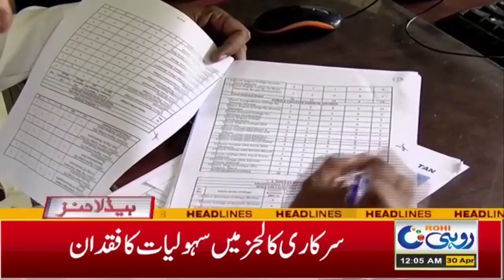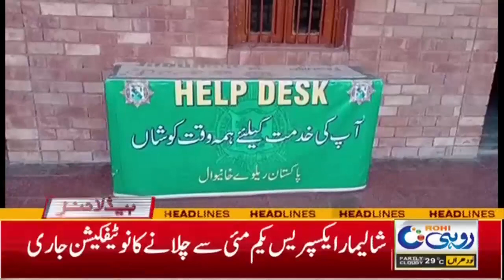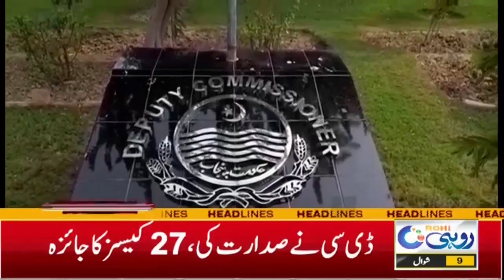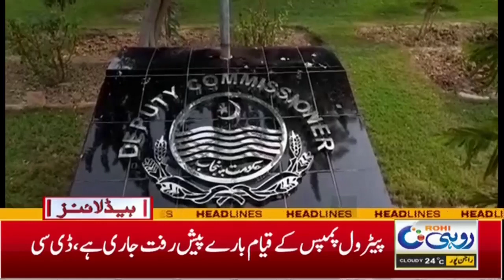12am News Headlines l 30 Apr 2023 l Rohi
12am News Headlines l 30 Apr 2023 l Rohi